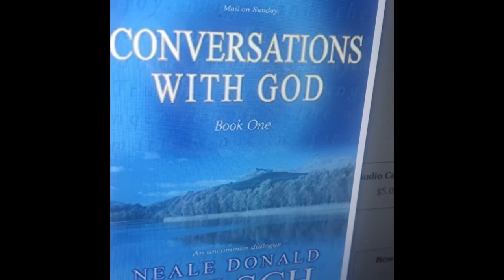Conversations With God by Neale Donald Walsch